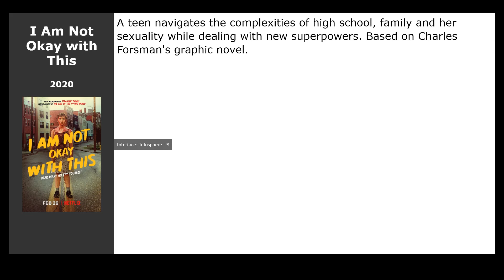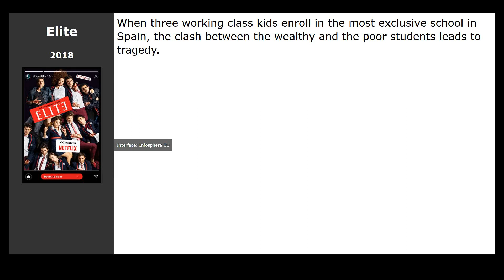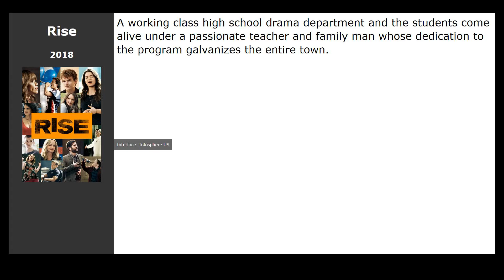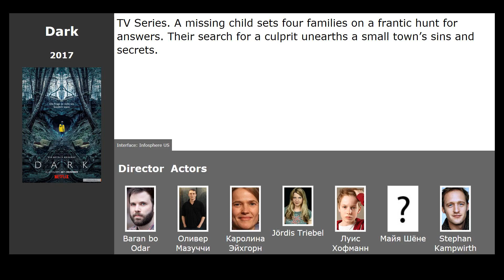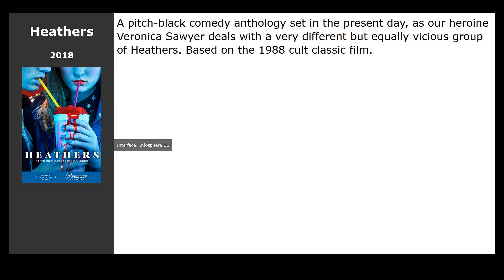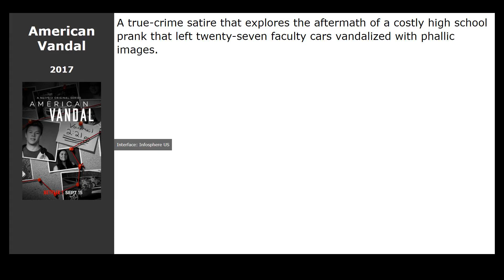20 best TV-Series like The Half of It (2020)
List of the best shows and series like The Half of It (2020):

00:13 Arifureta: From Commonplace to Worlds Strongest (2019) / genre: action, melodrama, adventure
00:26 I Am Not Okay with This (2020) / genre: action, melodrama, adventure
00:45 Elite (2018) / genre: thriller, drama, crime
01:01 Rascal Does Not Dream of Bunny Girl Senpai (2018) / genre: cartoon, comedy, melodrama
01:14 Extracurricular (2020) / genre: cartoon, comedy, melodrama
01:33 Defending Jacob (2020) / genre: thriller, drama, crime
01:46 Skam Spain (2018) / genre: drama, melodrama
02:02 Rise (2018) / genre: drama
02:15 Riverdale (2017) / genre: drama, melodrama, crime
02:39 Demi-chan wa Kataritai: Demi-chan no Natsuyasumi (2017) / genre: cartoon, fantasy, comedy
02:58 Dark (2017) / genre: thriller, drama, crime
03:09 Baby (2018) / genre: drama
03:26 Tada Never Falls in Love (2018) / genre: cartoon, comedy, melodrama
03:38 Sex Education (2019) / genre: drama, comedy
04:01 Euphoria (2019) / genre: drama
04:16 The Politician (2019) / genre: comedy
04:27 Heathers (2018) / genre: thriller, drama, comedy
04:50 Are You Afraid of the Dark? (2019) / genre: thriller, drama, comedy
05:03 American Vandal (2017) / genre: drama, comedy, crime
05:22 Atypical (2017) / genre: drama, comedy

► Best shows to watch if you like The Half of It